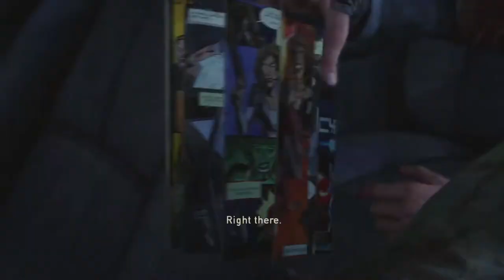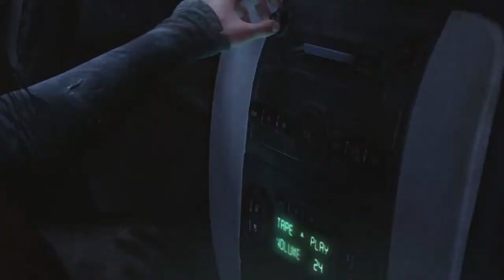WE ENTERED THE WRONG NEIGHBORHOOD - The Last of Us #5